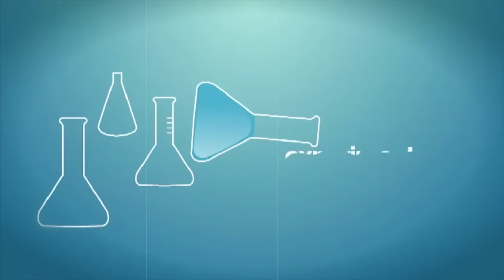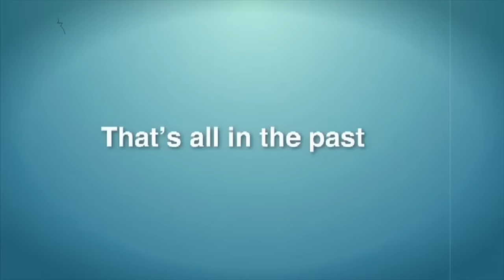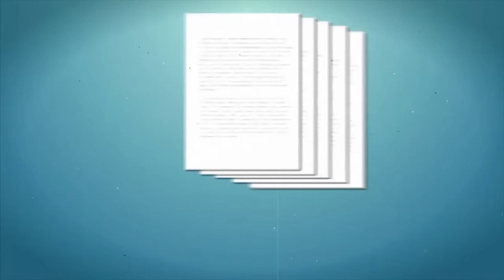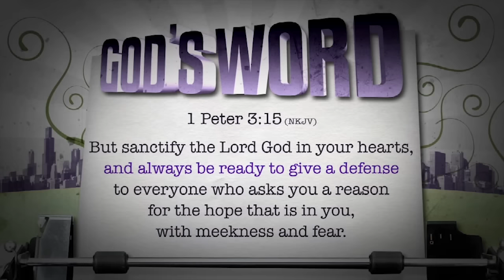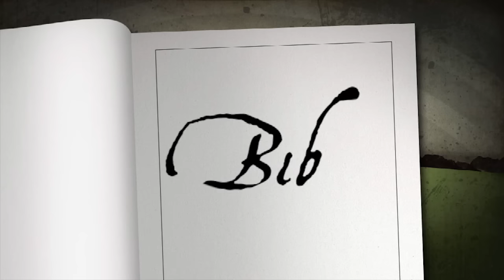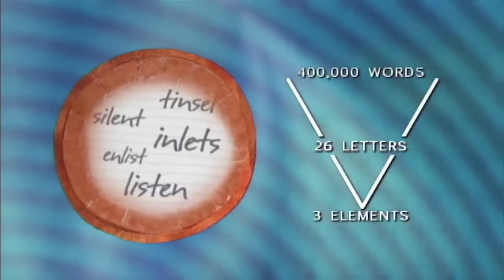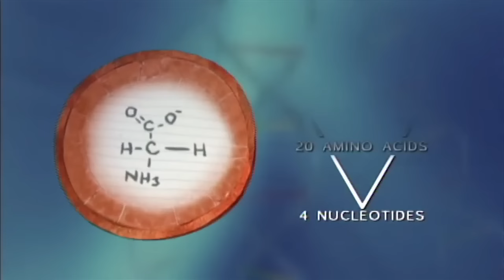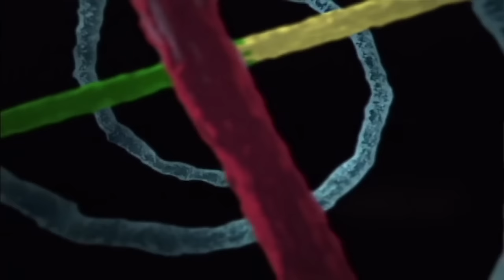10 Minutes That Will Change Your View of the Bible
In this popular video, Ken Ham tackles the biggest creation/evolution questions that he's constantly asked by teens. In this fast, illustrated presentation, Ham shows again and again that real science really does confirm the Bible.

Learn about DNA as evidence for the infinite God, the basics of genetics and natural selection as they relate to biblical “kinds,” the origin of so-called races, the truth about Cain's wife, evidence for the worldwide Flood, the actual time of the Ice Age, literal vs. figurative creation days, the origin of death, dating methods, and more. The Bible is true. Science confirms it!

Liked the video? Get your copy at AnswersBookstore.com